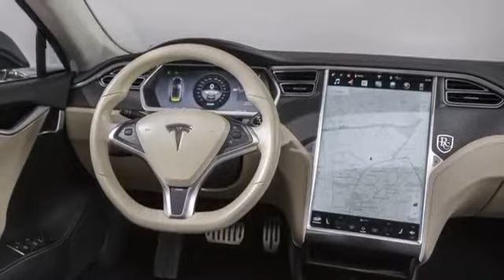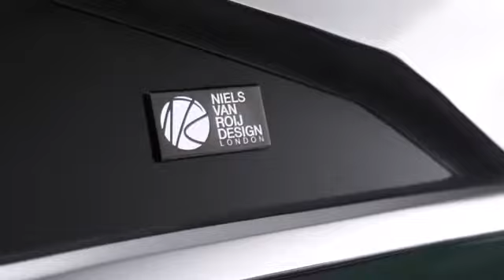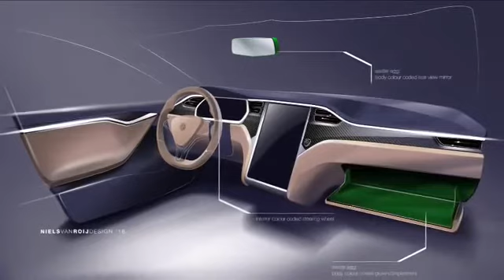Diseño Preliminar - Tesla Model S En El Cuerpo De La Camioneta